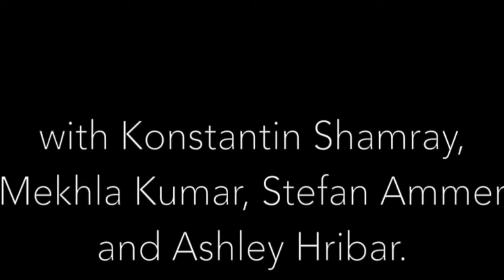Scriabin- The Ten Piano Sonatas with projected Opal Imagery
Celebrating 100 years in a performance of the complete PIANO SONATAS

Saturday 14TH NOVEMBER 2015, 7.00pm
ELDER HALL
(sneak preview)
Visual concept: Ashley Hribar

Pianists: KONSTANTIN SHAMRAY, STEFAN AMMER, MEKHLA KUMAR & ASHLEY HRIBAR

The Russian composer and virtuoso pianist Alexander Scriabin (1872–1915) became something of a cult figure during his lifetime. Admired by Stravinsky and Prokofiev (‘my fingers ache from playing Scriabin’), his music was described as ‘a sincere expression of genius.’ In the century since his death he has remained a key musical figure, celebrated for his radical and visionary approach to composition. Scriabin composed the virtuosic and demanding ten piano sonatas over the course of his lifetime. Among his greatest achievements, they chart the composer’s musical experiments and evolution.